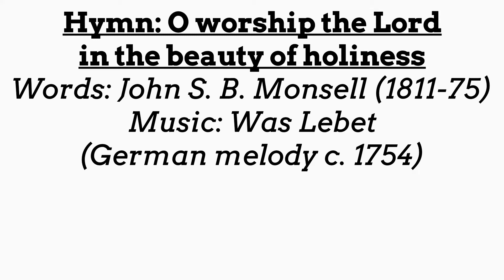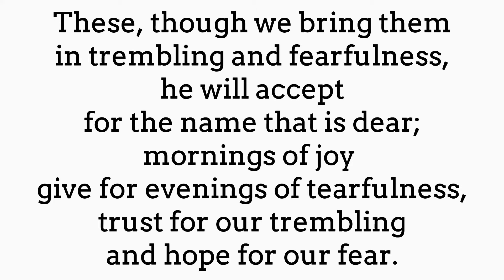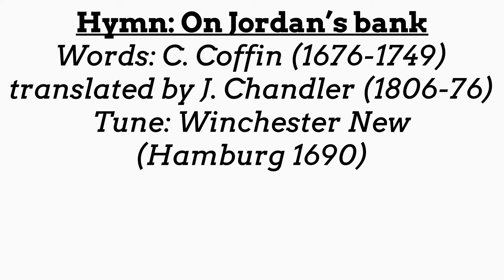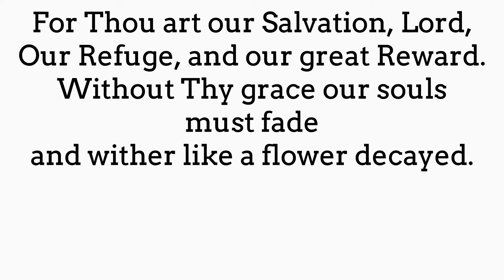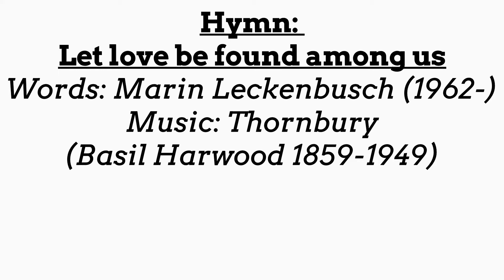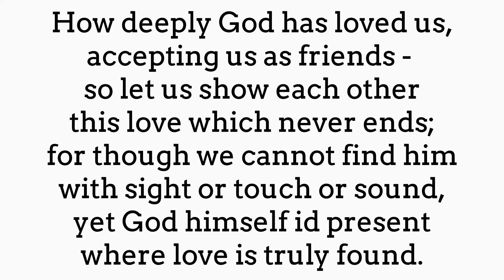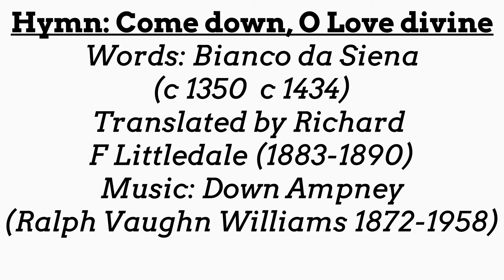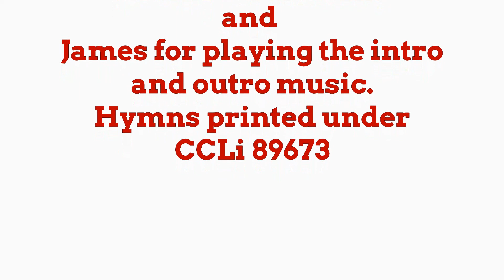Moring Worship for Baptism of Christ 10th January 2021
Join us for morning worship with readings, hymns, prayers and a reflection on Jesus' baptism by John in the river Jordan.